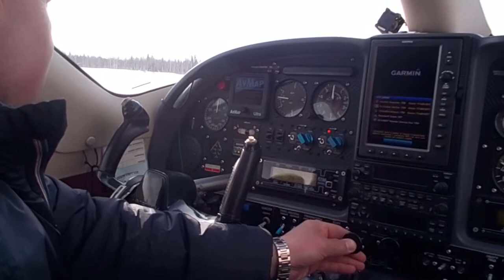Salekhard - Bely 1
Starting airplane